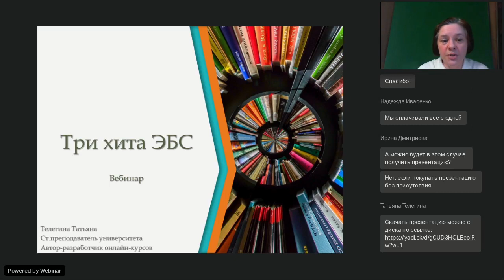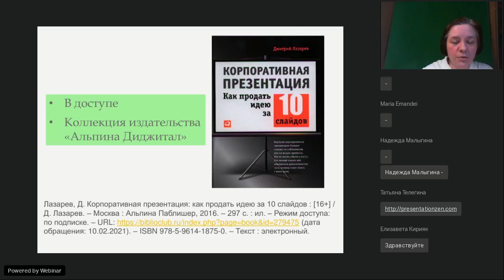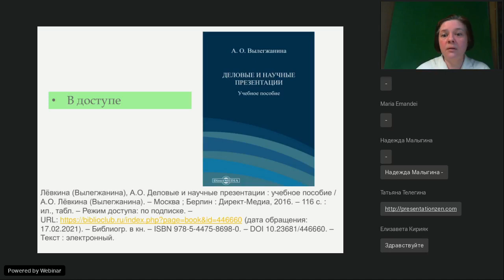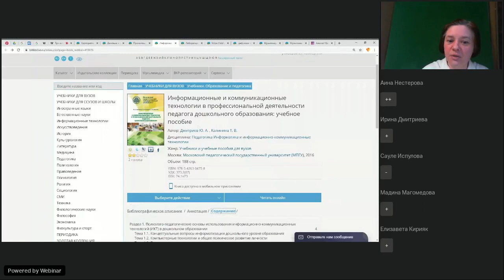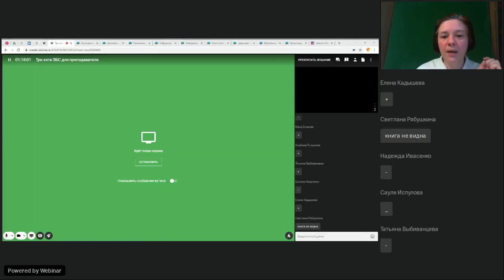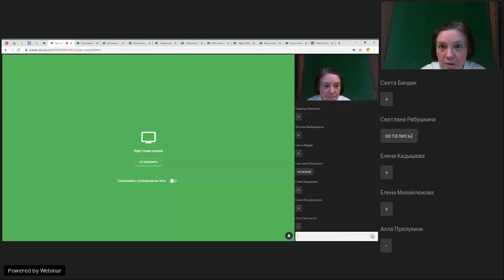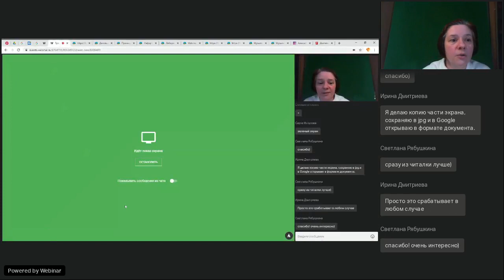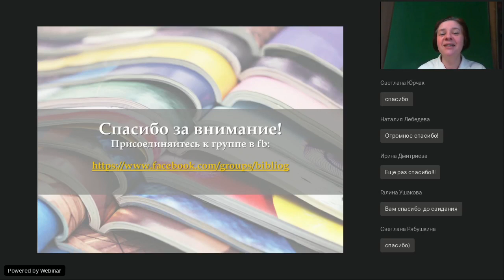Три хита ЭБС для преподавателя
Вебинар
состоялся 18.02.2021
Ведущая вебинара:

Очень часто на вебинарах звучит один и тот же вопрос участников: «Что почитать по теме вебинара?». Мы решили сделать тематические обзоры источников, содержащихся в Университетской библиотеке онлайн. И первый вебинар будет посвящен теме подготовки презентаций, видеоконтента, использования различных сервисов, ресурсов и ПО в образовательной деятельности. Мы совершим путешествие в недра Университетской библиотеки онлайн и посмотрим, что ценного и полезного есть по этой тематике в ЭБС. «А почему три хита?», - спросите вы. Это вы узнаете на нашем вебинаре.